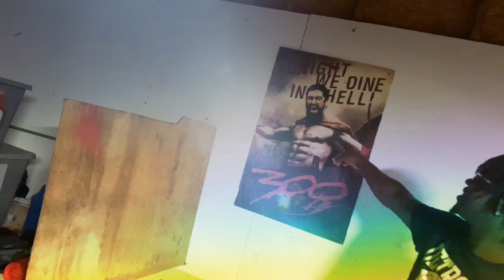Mattmann TheGod x The Best Rapper Alive x Prod By Urban Nerd Beats x Shot by GoatyKobe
26, Music Producer

Urband Nerd Type Beats